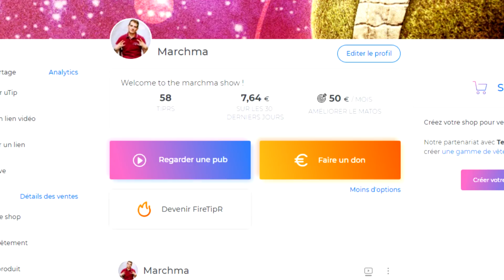RÉUSSIR CHALLENGE RUSH VIOLET | DRAGON BALL LEGENDS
Si t'as kiffé, fais péter ton plus beau pouce en l'air, si t'es chaud tu peux envoyer le commentaire et même le partage qui va avec.
Que la force soit avec toi !